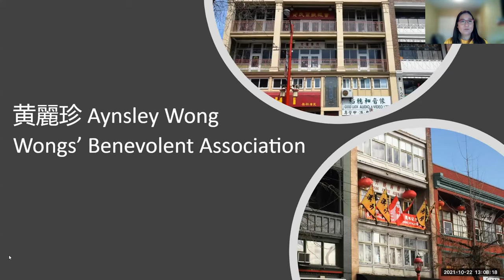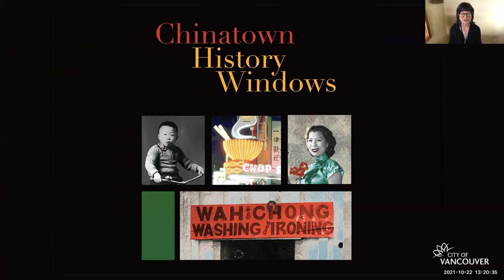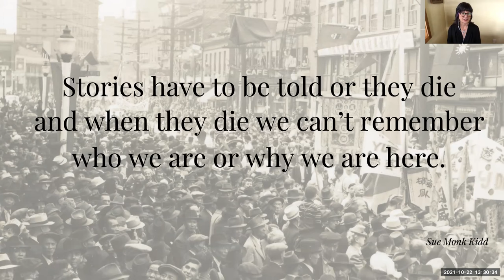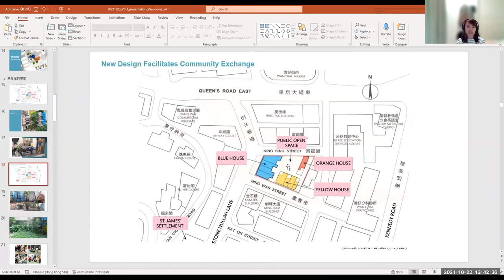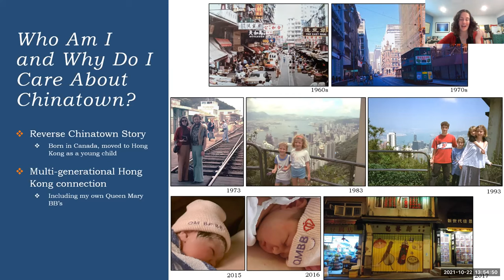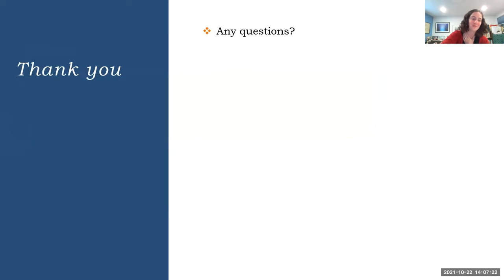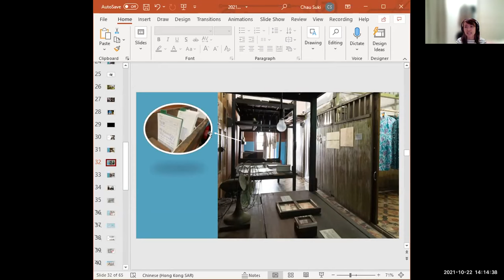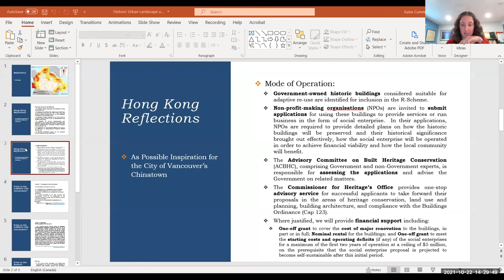Chinatown Reimagined - Session #2: Historic Urban Landscape - Tangible and Intangible Heritage (B)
Session #2: Historic Urban Landscape - Tangible and Intangible Heritage – Part B

In this session, we will consider how intangible and tangible cultural heritage need to be defined, appreciated and supported more collectively as a contributor to community identity, economic development and social value. We will celebrate intangible heritage in Vancouver’s Chinatown by looking at how the stories of our past help shape our identity, how heritage assets are lived, practiced and transmitted through community initiatives and advocacy, as well as begin to re-imagine a future where both forms of heritage are supported.

Invited Panel:
Katie Cummer
Aynsley Wong
Catherine Clement
Suki Chau and Nichol Fong

Moderator: Carmut Me

項目2：城市景觀歷史 - 物質和非物質文化遺產 - B 部

在這項目中，我們會探討如何再定義以及支持物質和非物質文化遺產，以對於社會身份、經濟發展和社會價值有利於貢獻。我們也會慶祝溫哥華唐人街的非物質遺產，而從中探索以往的故事如何塑造我們的身份，文化遺產如何在社區倡議中創建我們生活的意義，再從新想像保護遺產的未來。

受邀專家組：
Katie Cummer
Aynsley Wong
Catherine Clement

主持人: Carmut Me

Chinatown Reimagined was a three-day online event with interactive sessions exploring innovative, community-led approaches on key topics including: the significance of both tangible and intangible cultural heritage, creating a thriving cultural heritage economy, sustainable community capacity-building, and long-term stewardship for the future.

唐人街新展望是一個為期三日的活動，含有各種互動會議，探討各種新穎、社區主導的關鍵主題：物質與非物質文化遺產的重要性，創造繁榮的文化遺產經濟，可持續的社區能力建設，還有在未來的長期管理。了解更多：